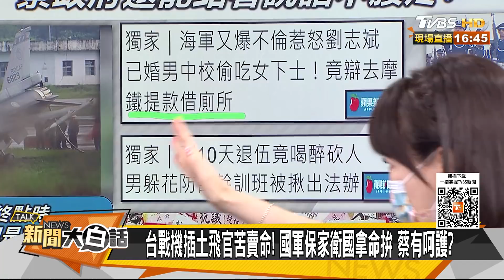台戰機插土飛官苦賣命！國軍保家衛國拿命拚 蔡有呵護？新聞大白話 20210831